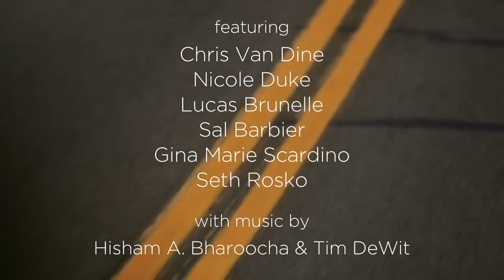Thule - The Way I Roll - Passionate bikers (Trailer)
Thule has let filmmaker Peter Sutherland shoot six documentaries about bike culture. The films, named "The Way I Roll", take us on a journey from Guatemala to a coast-to-coast experience featuring American bike pros, bike builders and enthusiasts -- shot at close quarters in their home landscape.

US filmmaker and photographer Peter Sutherland (director of bike documentary Pedal) portrays the following people in the films:

Salvador "Sal"Barbier, Los Angeles (CA) Skater and BMX collector.

Lucas Brunelle, Edgartown (MA) Alley cat race photographer.

Nicole Duke, Boulder (CO) Downhill and cyclo-cross pro.

Seth Rosko. NYC (NY) Skate park and bike builder.

Gina Marie Scardino, Brooklyn (NY) King Kog bike shop owner and drummer.

Chris Van Dine, Jim Thorpe (PA) Downhill rider and philanthropist